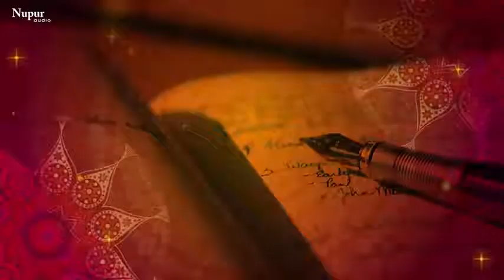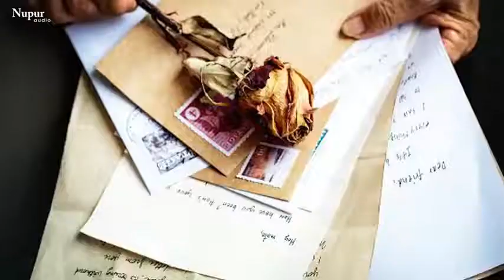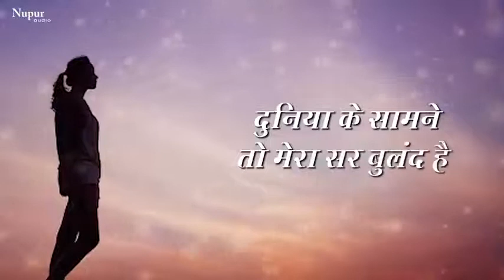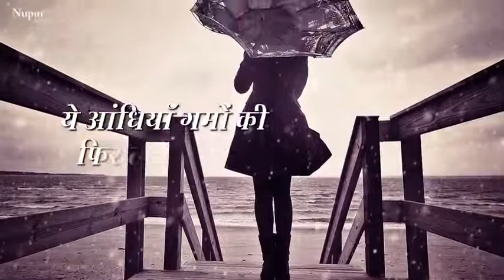Ye Khat Nahi Sada-e-Dil-e- Dard Mand Hai _ Attaullah Khan Esakhelvi Most Popular Sad Songs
Cedit By -